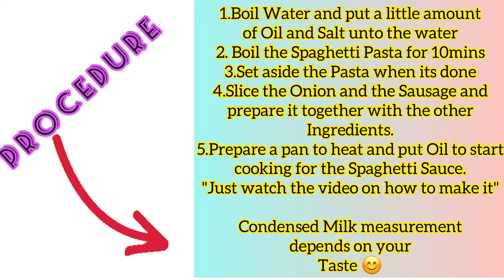Spaghetti ala Shadow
Making Pinoy Spaghetti to my Chinese Boss😉